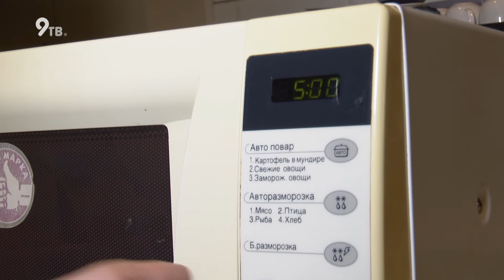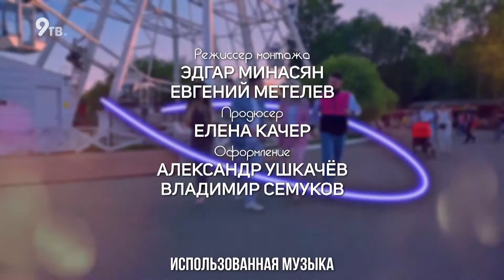9 Рекомендует 08 09 2021-магазином фирменной одежды Total LOOK и стилист Светлана Якимова